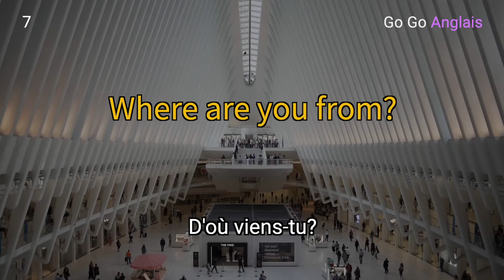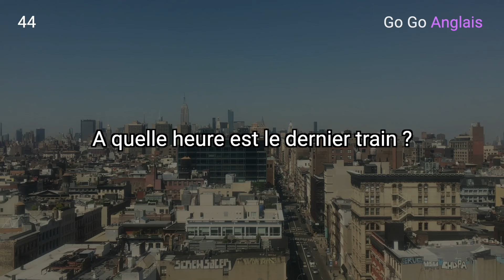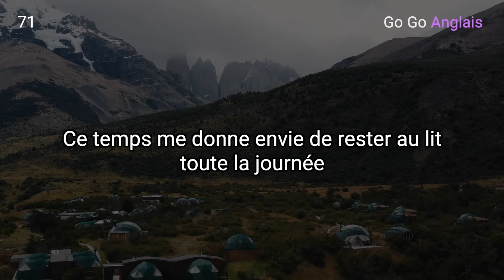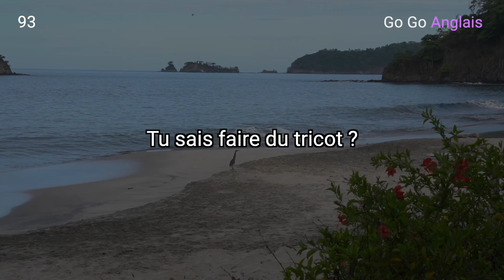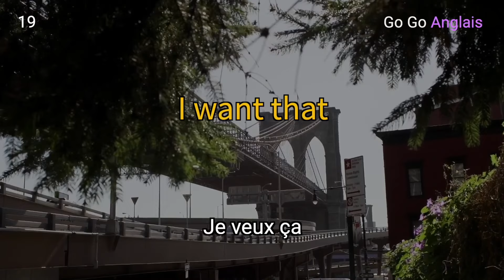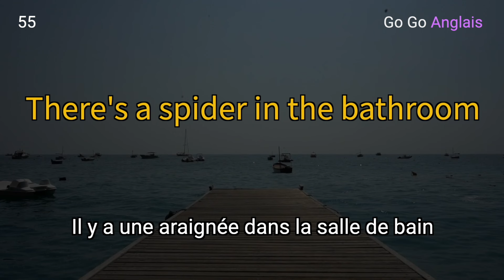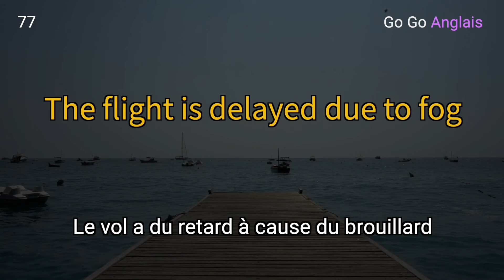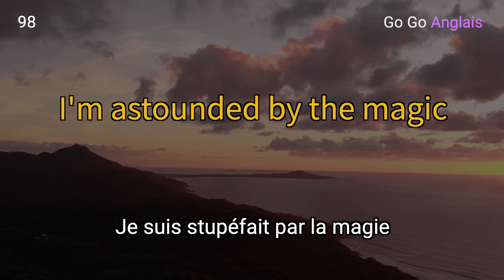Apprendre l'anglais en dormant || Les 800 Phrases Essentielles en Anglais || version intégrée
Cette vidéo est une consolidation des vidéos 1 à 8 de mon précédent article.

Ne luttez pas pour apprendre l'anglais. Vous pouvez apprendre l'anglais en dormant avec cette vidéo ☺️
Cette vidéo est une collection des phrases anglaises les plus utiles dans la vie de tous les jours. En regardant cette vidéo, vous pourrez apprendre l'anglais plus rapidement que vous ne le pensez. De plus, vous pourrez le faire pendant que vous dormez.